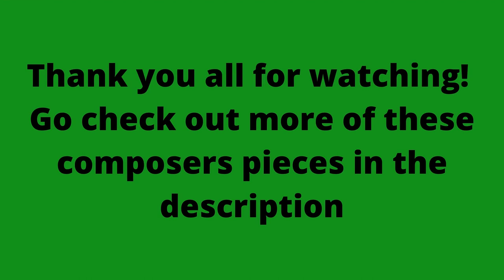Avengers Assemble Scene with Alternate Scores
Here are the top 5 winners of my movie scoring competition and their clips. See their profiles here:

Thank you to everyone who participated, every score was amazing and it was very difficult to not put them all in this video. If you don't agree with my scoring, that's fine, but I just wanna say that I couldn't grade purely on score quality, I had to factor in how well a certain score actually went with the clip, and I couldn't award extra points for people who used higher quality audio samples.

Also, sorry about the pretty bad audio and video quality in some parts, I had to work with what I had to make this, and the video lost a lot of quality in the download. For a somewhat better version (Specifically audio),

I'm gonna let wizardo101 have prize 2 if he wants it, just because this is a flat competition and he used flat samples. (GMG you can get the third one, or second if he doesn't want it)

For the two people at #4, if there's something you can think of that I can do for you as a prize, go ahead and tell me.

Anyways, that's all I have to say, hope you enjoy and here's the flat

Also, all credit to Marvel Entertainment or Disney or whatever it is just in case this might get copyrighted.

Note: It's Erik Compte not Compton lol sorry Earth